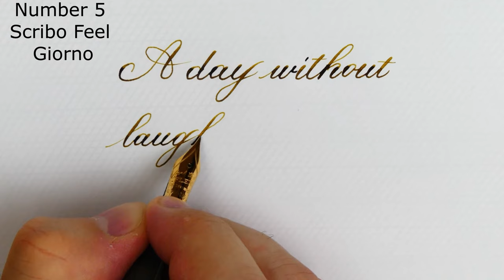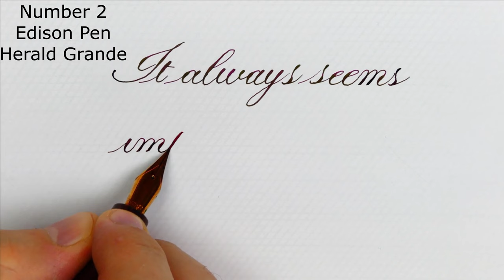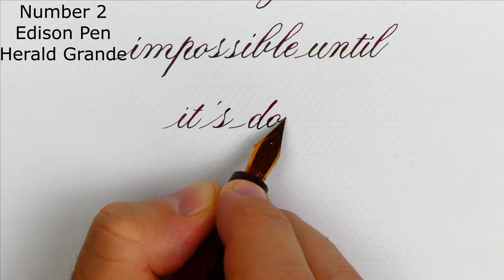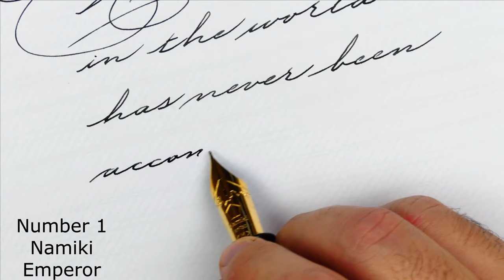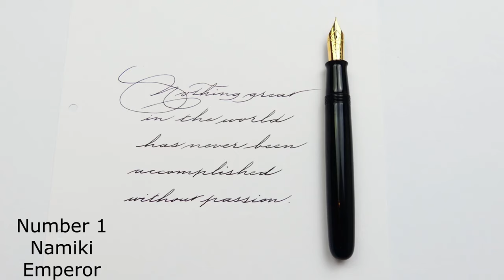Top 5 fountain pens I used to write quotes in 2022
This is my list of the 5 best fountain pens for 2022 that I enjoyed the most for writing quotes.

       5. Scribo Feel Grigio Giorno
       4. Pelikan M1000 Black
       3. Wahl Eversharp Decoband Oversize
       2. Edison Pen Herald Grande
       1. Namiki Emperor Urushi Black